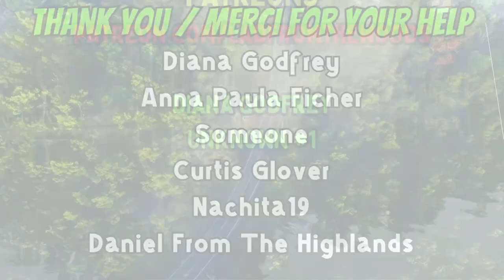08-14-24 - Organizing Tackle Boxes And Boat - Part-1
Cleaning up and organizing the boat, also cleaning up the old tackle boxes and their contents into the new box.